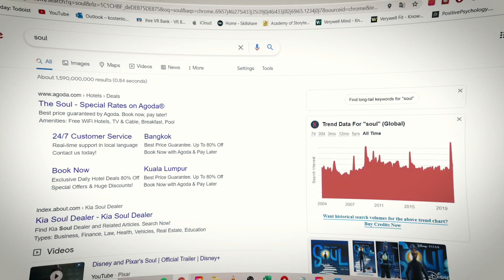What is your purpose in life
This Video's topic is about the famous question: what is your purpose in life.

Hey there Mindful People,
This question is a famous one since I struggled answering it. I always wanted to know what my purpose is, especially after graduation. There are two sides to this. Either you know it or you don't. At the end of the day though, who really knows what your purpose is? Seriously...who can tell you that THIS is what you are meant to do? You can only go with what excites you, something that causes a spark inside you, but NOBODY can tell you that you are born to do that. That's GOOD!! That's AWESOME! It allows you to explore! I don't know what my purpose is, but that is ok. Stop being obsessed with it and go out there and LIVE! (reminding myself this as well :D)

What's your perspective on this?

AND/OR

Remember to always have your vision, be patient, but always be grateful for what you have right now because you are FREAKING awesome.